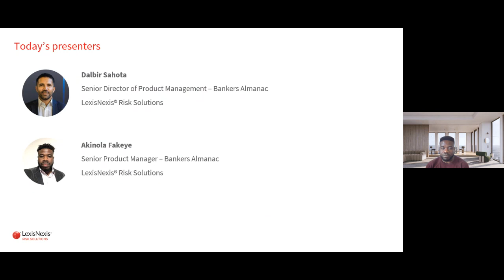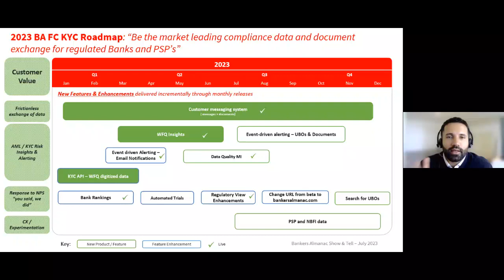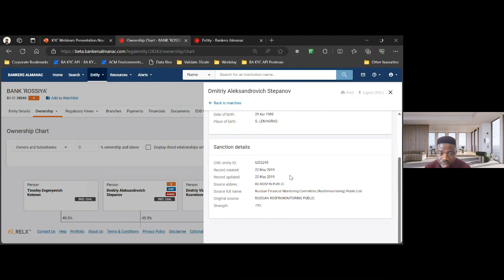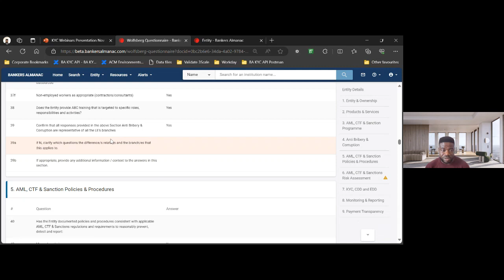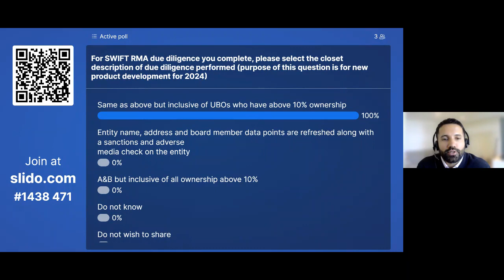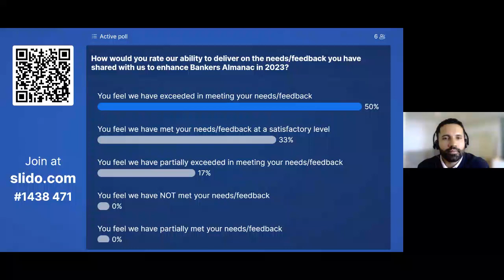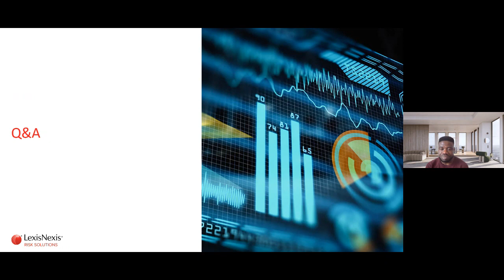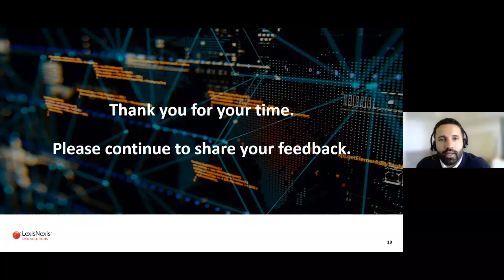LexisNexis® Bankers Almanac® Counterparty KYC Webinar - Nov 3, 2023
This customer webinar for the EMEA and APAC regions highlights recent upgrades and improvements to Bankers Almanac® Counterparty KYC products.